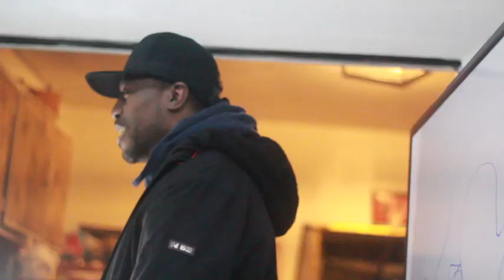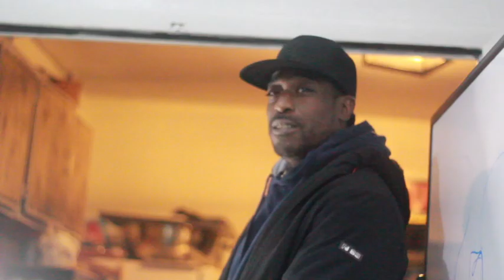The Greatest Pimping of ALL Time (Part 20)